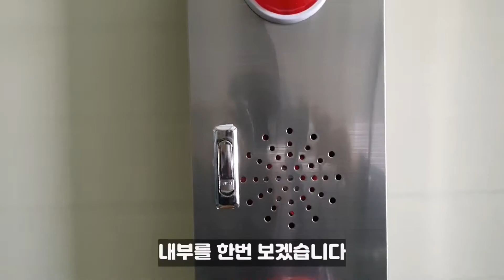전기기사 소방 설비 전기 전기공사 노가다 취업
안녕하세요. 권프로티비 입니다.
오랜만에 소방 설비 공사를 해봤습니다.
영상 재밌게 봐주세요.